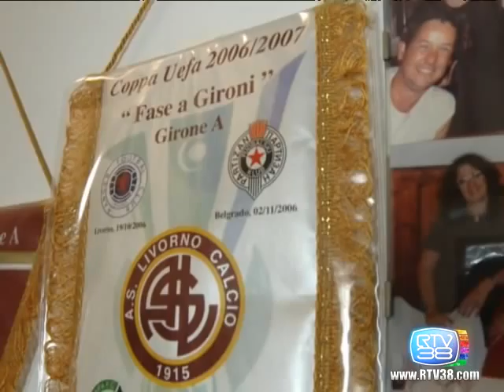UN TIFOSO SPECIALE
La storia di Corrado Nastasio, ex calciatore del Livorno, unico tifoso
ad aver preso parte solitario alla trasferta di Reggio Calabria per la
sfida contro la Reggina in cui gli amaranto hanno vinto per 3-1